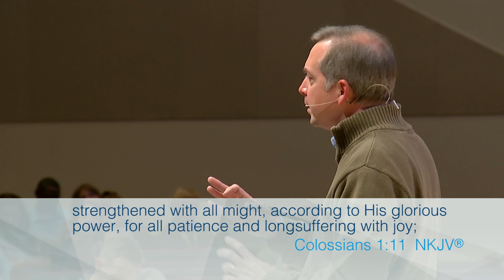Knowledge of God's Will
Dr. Stan Lewis preaches on knowing and following God's will for our lives, referencing Colossians 1:9-11.